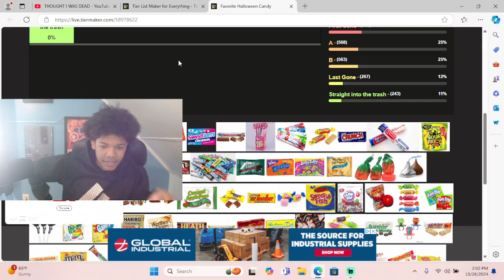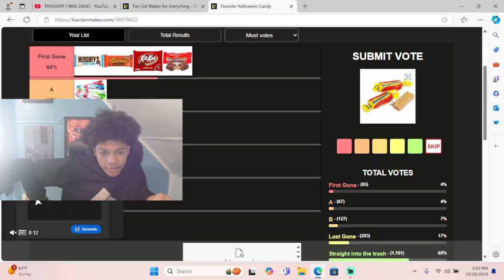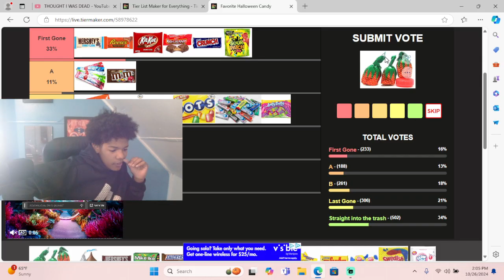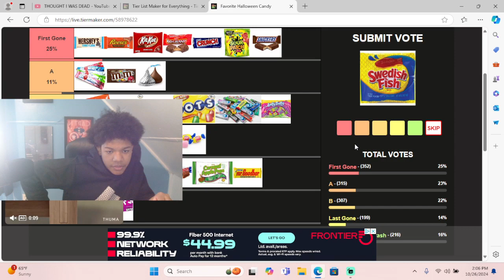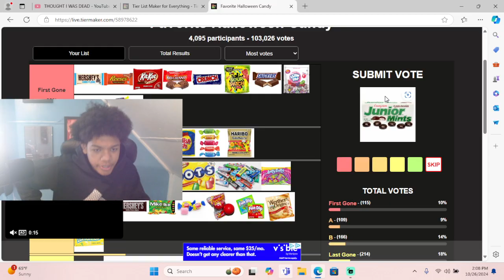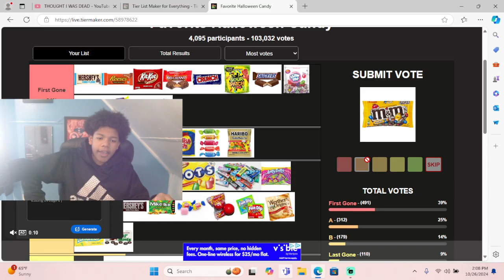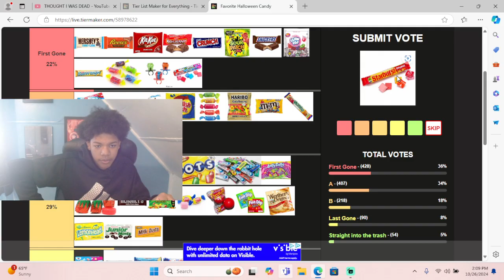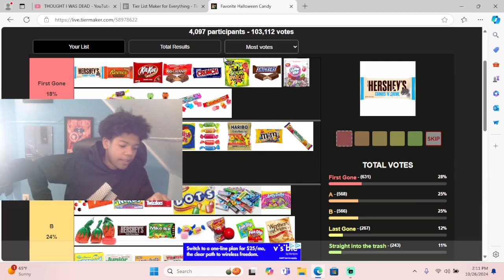Moony ranks Halloween candys